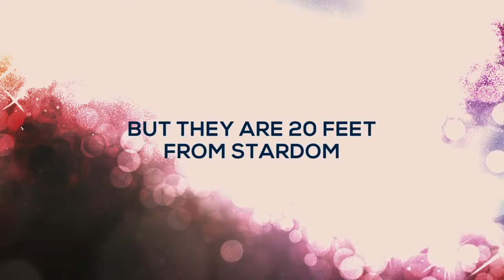Twenty Feet From Stardom Official Trailer 2013